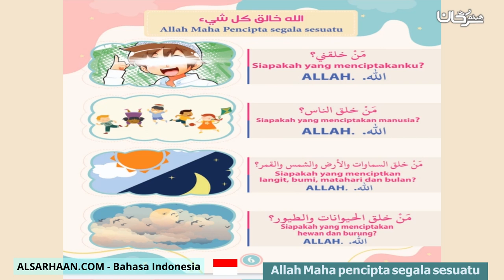Allah Maha pencipta segala sesuatu الله خالق كل شي 2